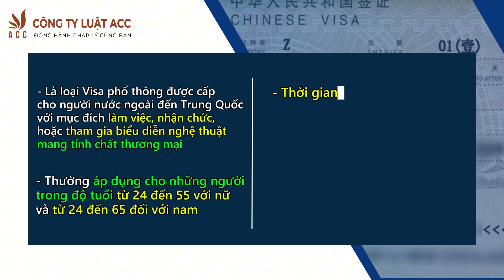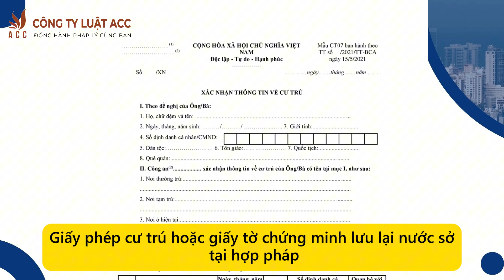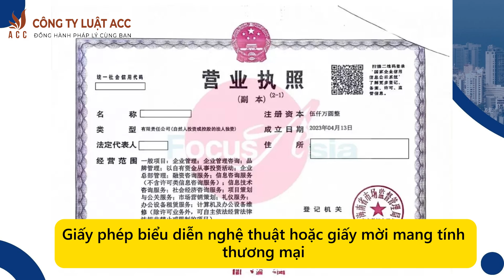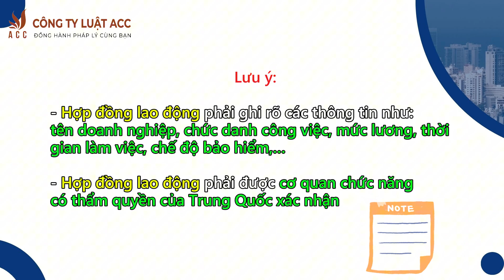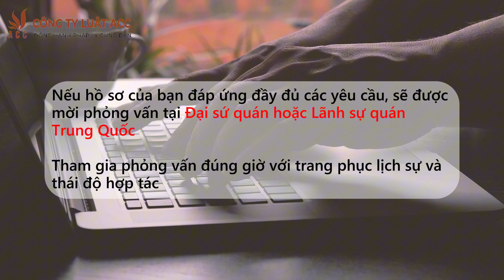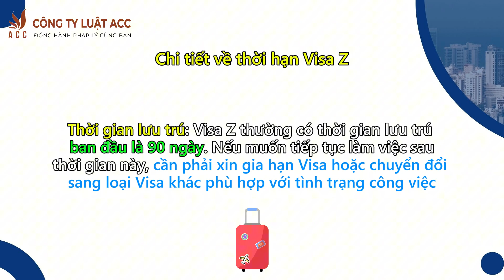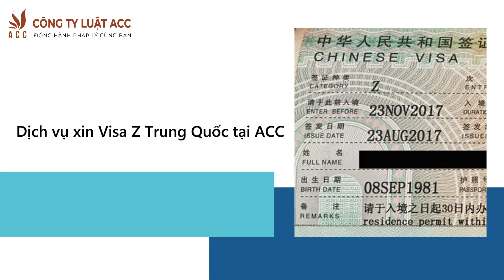Hướng dẫn thủ tục xin Visa lao động Visa Z Trung Quốc Công ty Luật ACC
ACC Group | Hướng dẫn thủ tục xin Visa lao động Visa Z Trung Quốc. Hãy cùng công ty Luật ACC tìm hiểu thông qua video sau nhé!
Theo dõi Công ty Luật ACC
Video thuộc bản quyền của Công ty Luật ACC. Vui lòng không cắt ghép, chỉnh sửa hay re-up ở bất cứ đâu khi chưa có sự đồng ý bằng văn bản của Công ty Luật ACC.